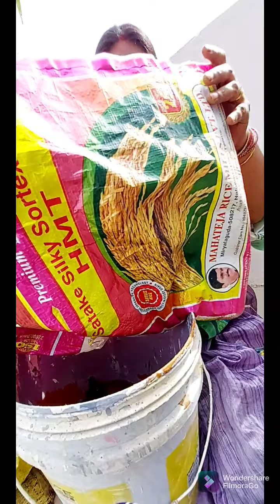multicolor corn seedlings 🌱😋😍